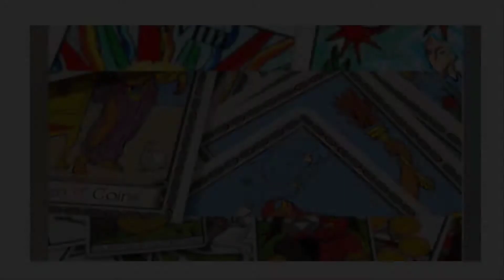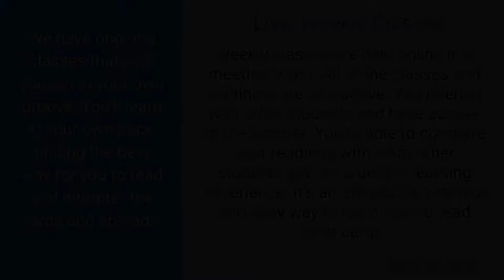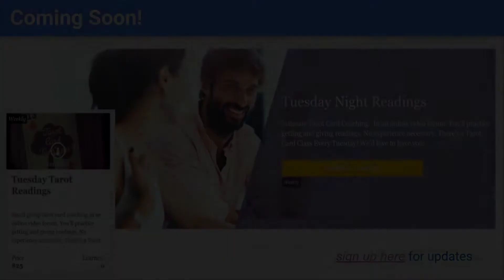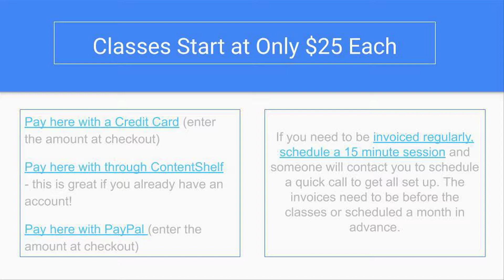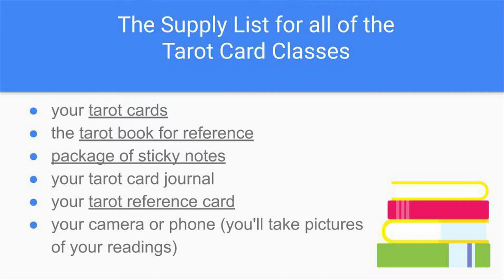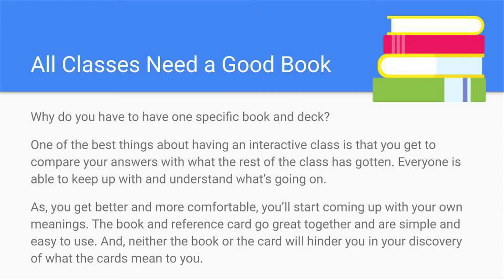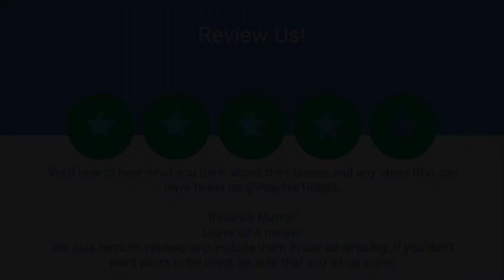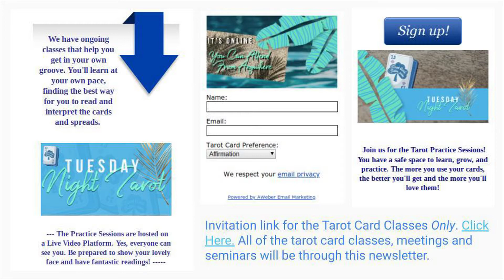Tarot Card Classes